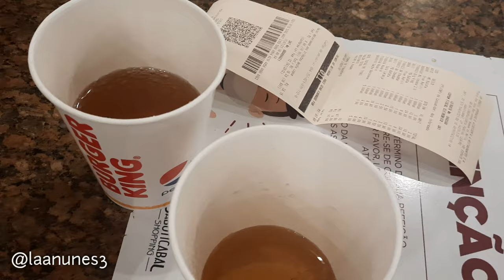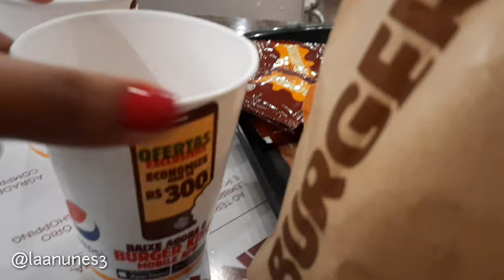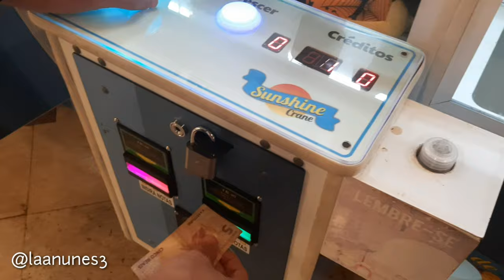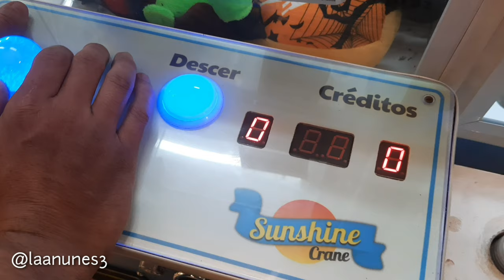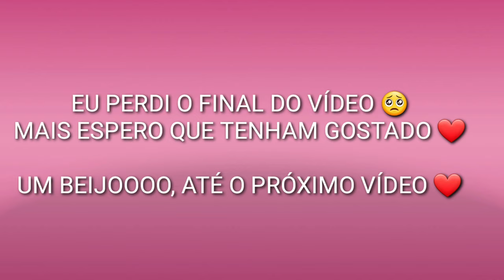VLOG| Comprinhas no 1 a 99, fomos no BK 💕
olá amores espero que gostem do vídeo de hoje ❤